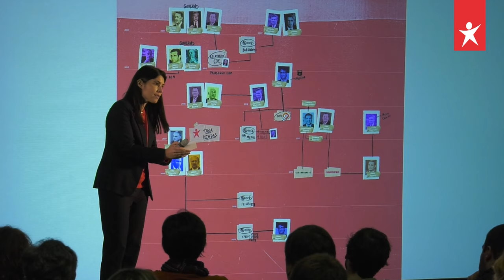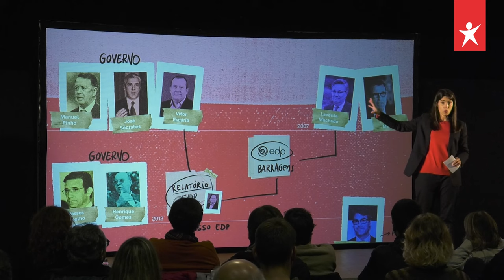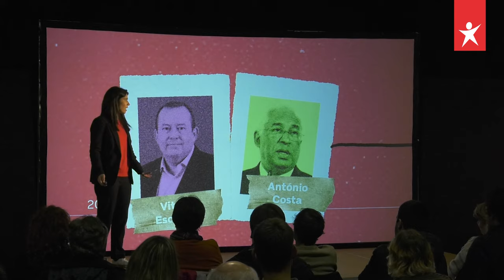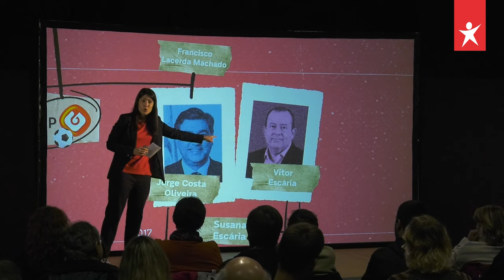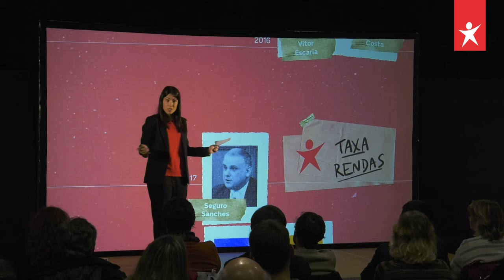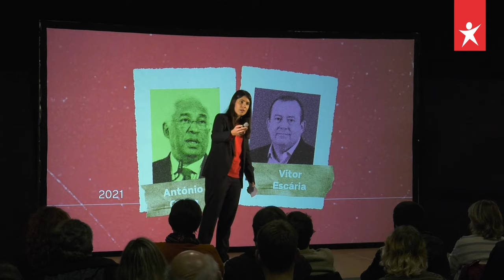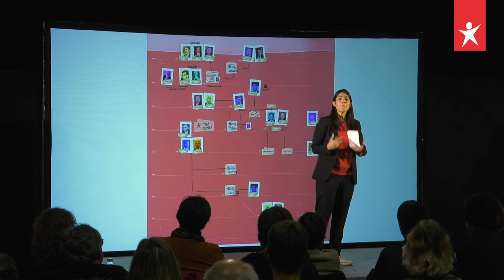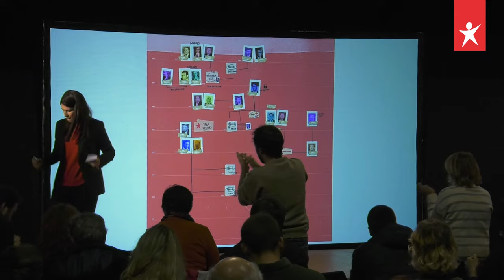A teia de interesses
No Porto, contamos a história de uma teia. Essa teia passou pela EDP, sentou-se nos gabinetes dos governos, contou com facilitadores como Escária ou Lacerda Machado. Há quem diga que precisamos de menos Estado na economia. Precisamos é de menos interesses económicos no Estado.